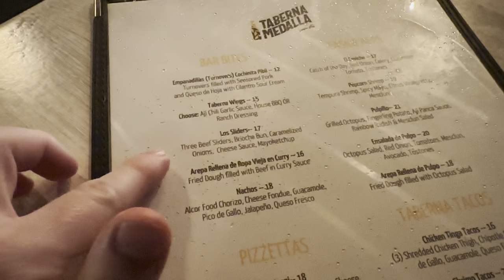🌴 Day In San Juan Puerto Rico! Beach, Pool & Evening Meal. Virgin Voyages Pre-Cruise Travel Vlog 🚢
🌴 Welcome to our latest travel vlog! Join us for a relaxing day in San Juan, Puerto Rico, as we explore the beautiful Playita del Condado beach and enjoy leisurely moments at The Coral Princess hotel pool.

🏨 Our day starts with a simple breakfast at The Coral Princess. After checking out the hotel pool a short stroll takes us to the stunning Playita del Condado beach, where we spend a few blissful hours in the sea.

🌊 After returning to the hotel for some pool fun, we freshen up and get ready for our evening meal. Despite a rain shower, we head to the same restaurant as the previous night to savor local cuisine.

🍽️ Join us as we sample delicious dishes and share our experiences. Don't miss the next vlog, where we kick off our Virgin Voyages cruise series aboard the Valiant Lady cruise ship!

My Skin Care Routine - Skin + Me (With My Code Get - Your first and fifth Daily Doser for just £3.50!)